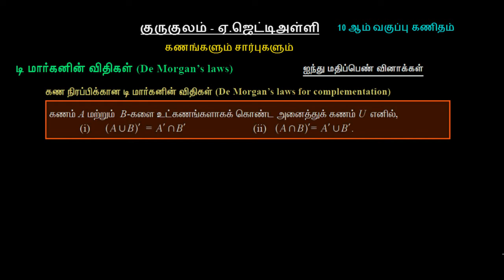டி மார்கனின் கணநிரப்பிற்கான விதிகளின் வெண்படம்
10 ஆம் வகுப்பு கணிதம் - கணங்களும் சார்புகளும் கணவித்தியாசம் மற்றும் கணநிரப்பிக்கான டி மார்கனின் விதிகள்